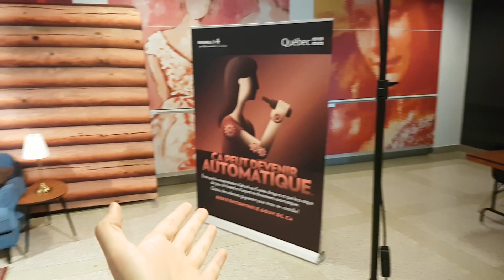Que s'est-il passé?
QUE S'EST-IL PASSÉ? QUE SE PASSE-T-IL? ET QUE SE PASSERA-T-IL?!